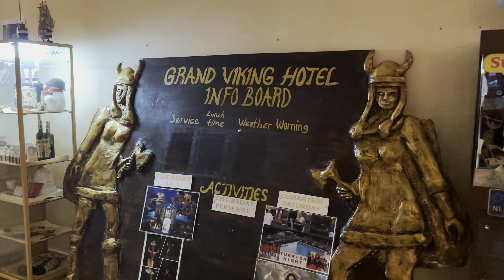Grand Viking Hotel Kemer Antalya Türkei 🇹🇷 Hotelcheck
In diesem Video testen wir das Grand Viking Hotel in Kemer Antalya Türkei 🇹🇷

Lasst auch gerne mal ein kostenloses Abo da wenn ihr mehr Reiseziele sehen möchtet und aktiviert die Glocke 🔔 um keine weiteren Videos mehr zu verpassen!